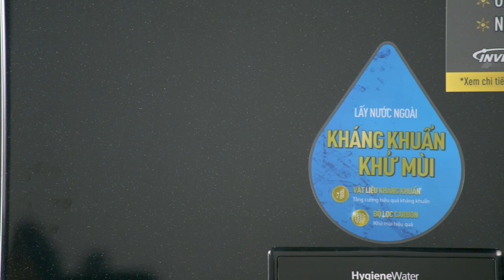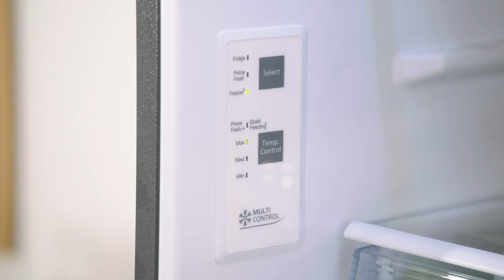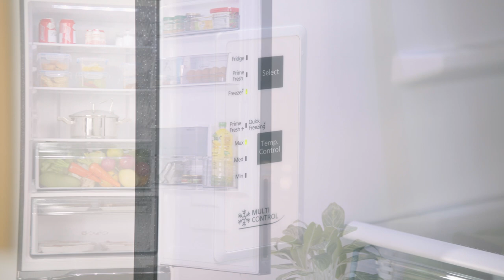Tủ lạnh Panasonic 322 lít: Lấy nước ngoài kháng khuẩn, ngăn đá dưới (NR-BC360WKVN) • Điện máy XANH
Tủ lạnh Panasonic Inverter 322 lít NR-BC360WKVN bảo vệ sức khỏe với tính năng lấy nước ngoài kháng khuẩn, khử mùi. Bên cạnh đó còn có ngăn cấp đông mềm - 3 độ C, thực phẩm cấp đông mềm giữ nguyên cấu trúc, từ đó giữ nguyên độ tươi và hương vị, giữ nguyên dưỡng chất lên đến 7 ngày. Thiết kế của tủ nhìn sang trọng, ngăn đá dưới, thích hợp cho các chị em phụ nữ cũng như người lớn tuổi.